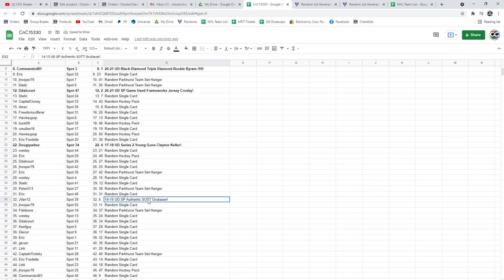Byram Diamond Chancer Hockey Break #2 - C&C GB #15,330